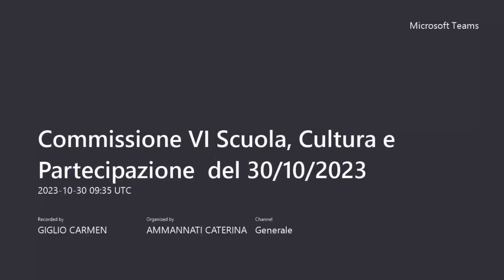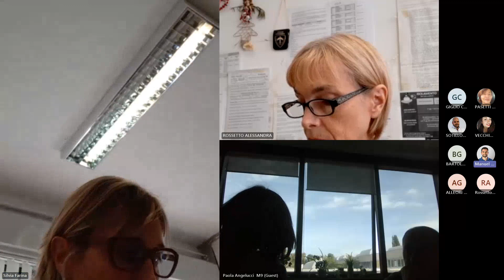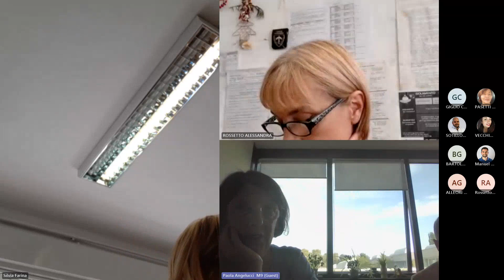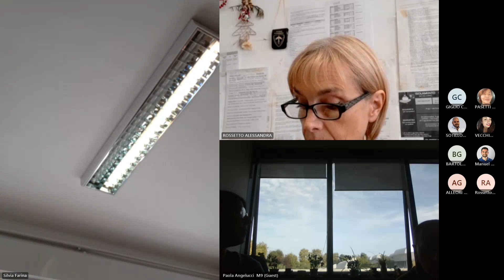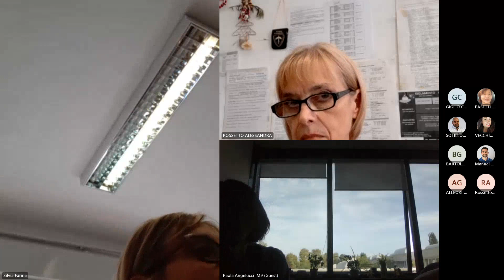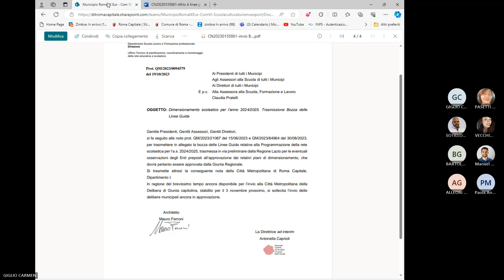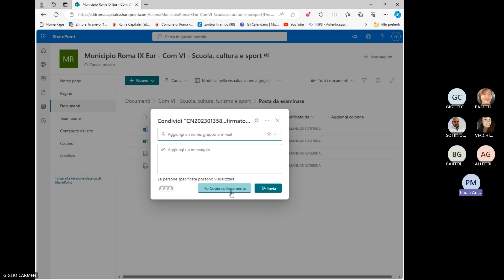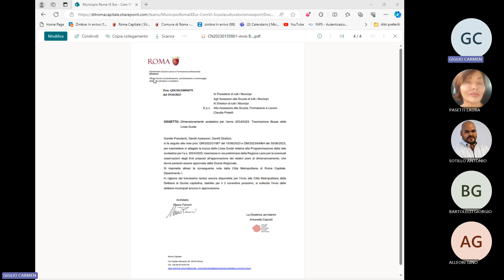Commissione VI Scuola, Cultura e Partecipazione del 30 ottobre 2023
ordine del giorno:

1. Approvazione verbale n. 31/23 del 11/09/2023;
2. Panchine rosse contro la violenza sulle donne nelle scuole;
3. Aggiornamento interventi derattizzazione e sfalcio dell’erba scuola infanzia Maga Melia;
4 .Esame posta
5. Varie ed eventuali